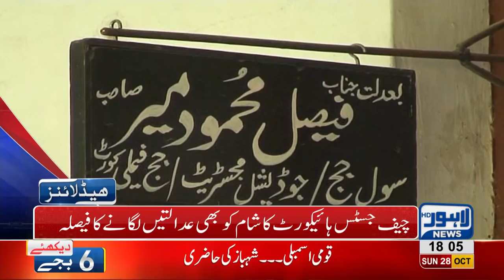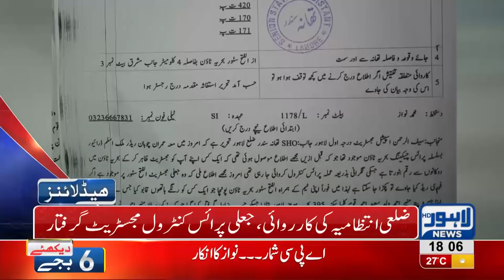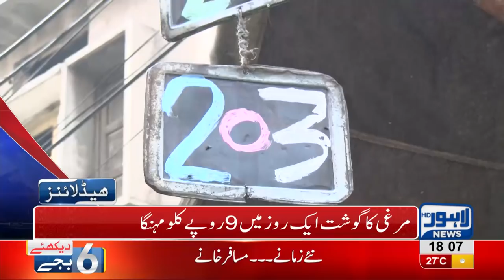06 PM Headlines Lahore News HD – 28 October 2018